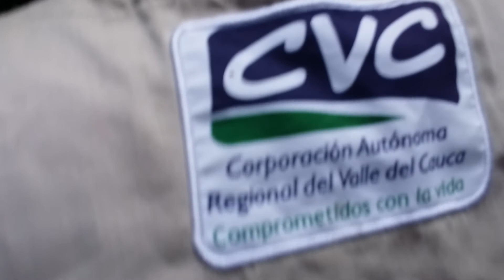No contaminar es una tarea de tod@s.